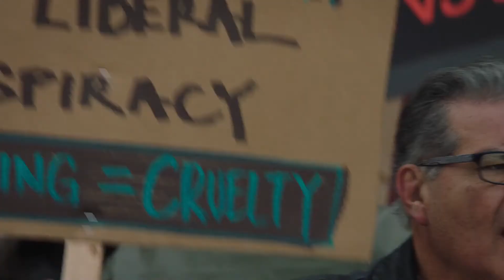I Fucking Love Science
I Fucking Love Science by Hank Green